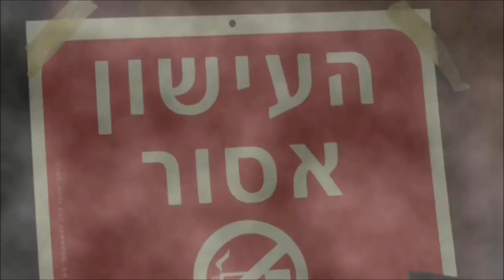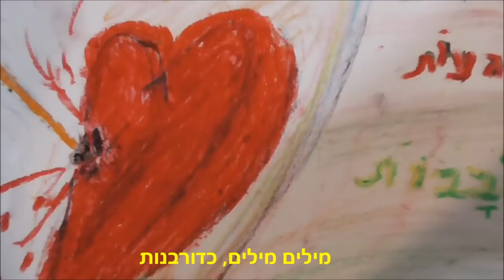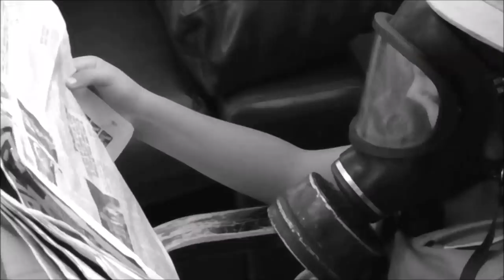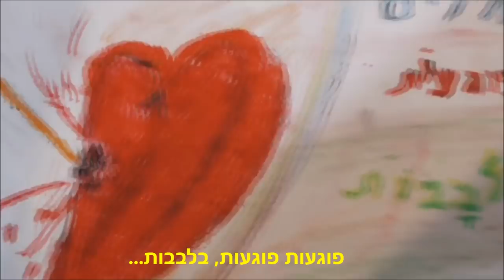רוני בוסי .הוללי לשון. (מחסלים וקוטלים בלשון)מיל/לחן/עיבוד-ב.רוני.מיקס י.למאי. הקליפ הרשמי.BARBERAV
"החיים והמוות ביד הלשון".
שיר הנוגע בכוחן של המילים והשפעתן. וזה כח.. כח...